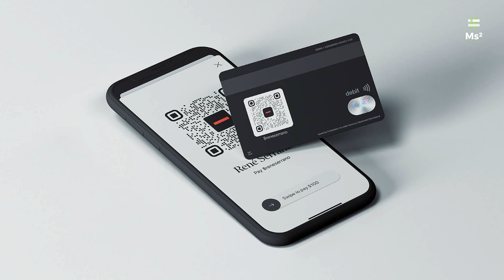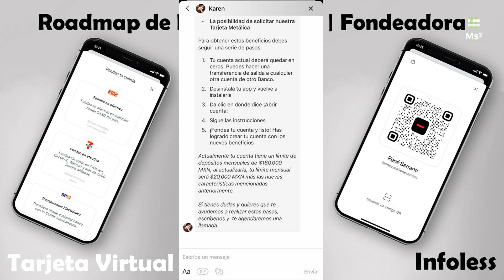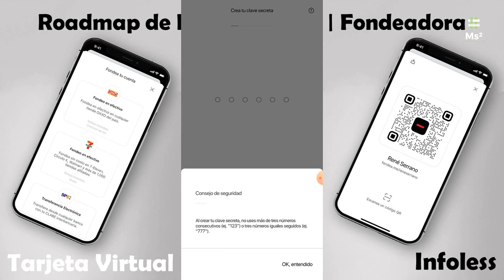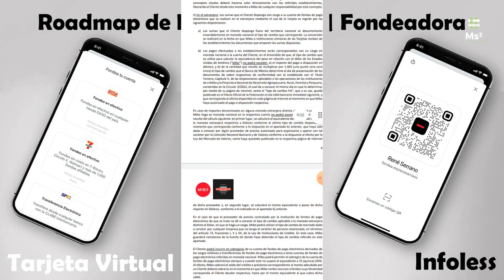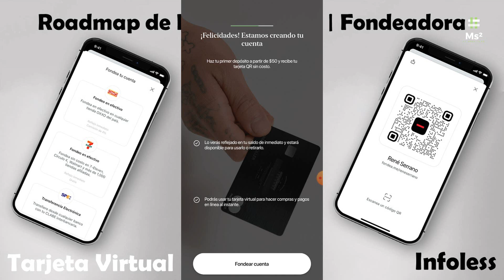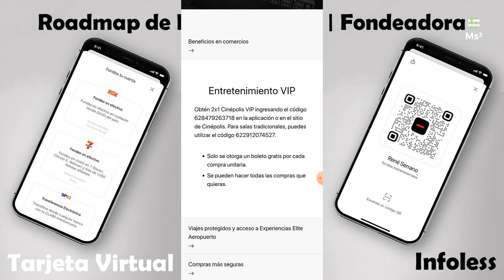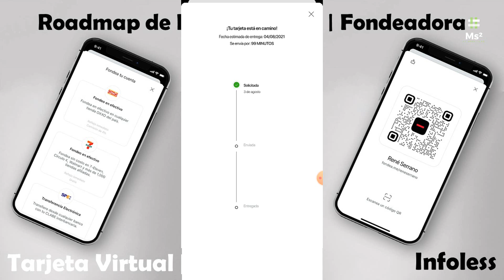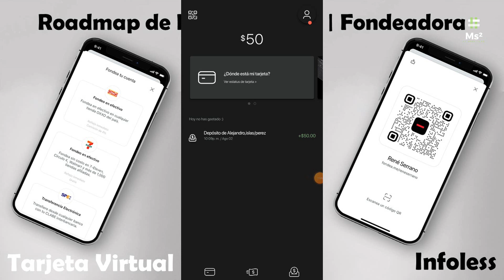Miembros Fundadores Ya Pueden Pedir Su Tarjeta Infoless QR De Fondeadora | Comienza La Migración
Tu Espacio: Una Vez Mas Unboxing Edit De La Tarjeta De Metal De Fondeadora | Comparte Tu Vídeo

Transferencias peer to peer a través de código QR: ¿Quieres que te transfieran dinero de una forma instantánea y sin la necesidad de dar de alta una cuenta CLABE? Ahora solo será necesario tu código QR y, ¡listo! Podrás cobrar o pagar de una forma sencilla e instantánea.

Tarjeta física sin información en plástico y con PIN: La nueva tarjeta no tendrá impreso los 16 dígitos de tu cuenta, ni la fecha de vencimiento, será totalmente infoless, solamente podrás acceder a estos datos desde tu app. Además tu cuenta estará protegida por un PIN para hacer pagos en establecimientos. Esta nueva tarjeta será imposible de clonar.

Tarjeta virtual: A través de la app tendrás acceso a una tarjeta virtual para poder hacer todas tus transacciones en línea con la facilidad de poder prenderla y apagarla cuando quieras.

Tarjeta virtual de un solo uso: ¿Quieres comprar en un sitio que no te da mucha confianza? Esta funcionalidad te permitirá generar una tarjeta de un solo uso que no podrá ser  reutilizada.

GANA $100 BIYUYOS
Descarga Bnext desde este enlace y comienza aprovechando las ofertas de nuestro Marketplace.:

POINT SMART Aquí:
Adquiere tu POINT SMART y tu Tarjeta de Mercado Pago Aquí:
Recibiste $ 1200 de descuento para que compres tu lector Point Smart, acepta tarjetas de débito y crédito TAMBIÉN TRAE TARJETA DE DEBITO DE REGALO

al ingresar el siguiente código Kwai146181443

¡Te recomiendo la app de Lana! Descárgala y crea tu cuenta gratuita

Gana $ usando este código
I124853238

Gana $ usando este código en TikTok Normal I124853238